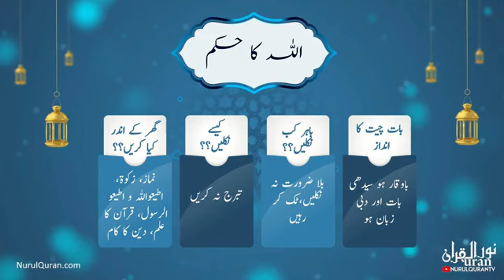Quranic Gems💎 Baat Cheet ka Andaz By Ustazah Iffat Maqbool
ہر اچھی بات صدقہ ہے ۔۔ ویڈیوز کو شیر لازمی کیجیے ۔۔beautiful